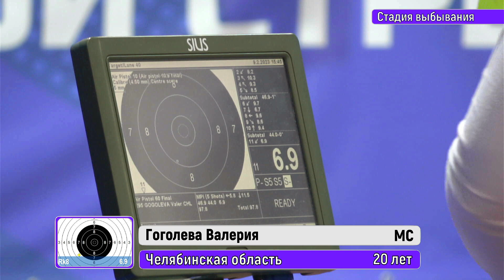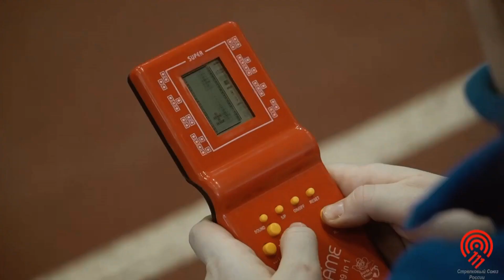09.02.2023, пневматический пистолет, 10м. женщины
Чемпионат России по пулевой стрельбе, г. Ижевск, 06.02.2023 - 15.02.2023